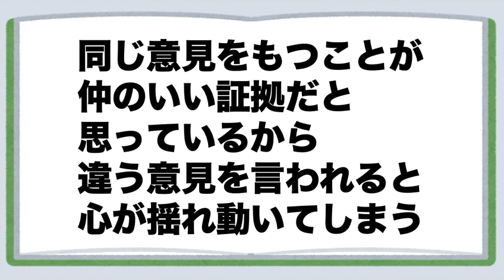身近な人にイライラするときは？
【動画の要点】
○健全な心を維持するためには、ある程度自分の正しさを信じる必要がある
○同じ考え方をすることが仲のいい証拠だと思い込んでいるから、違う意見を言われると心が揺れ動いてしまう